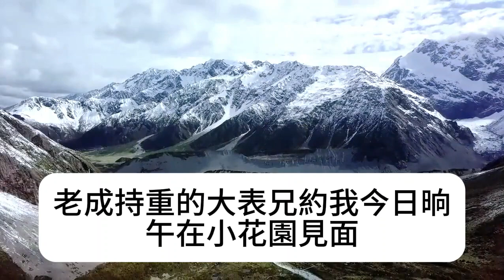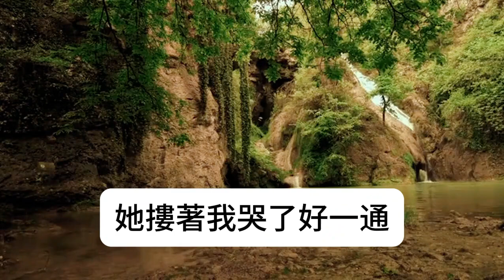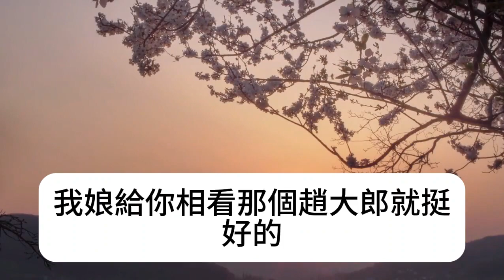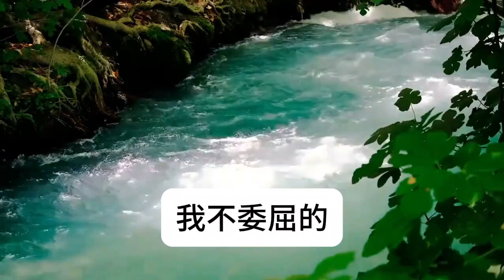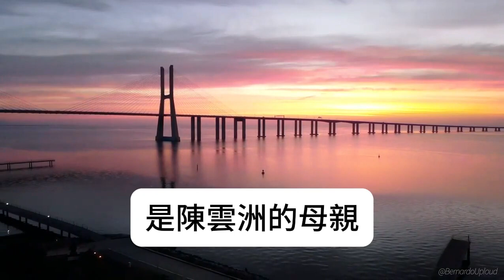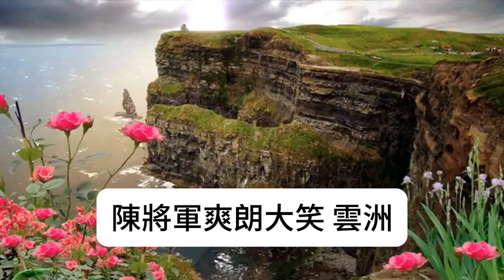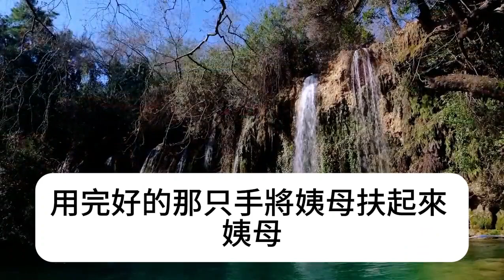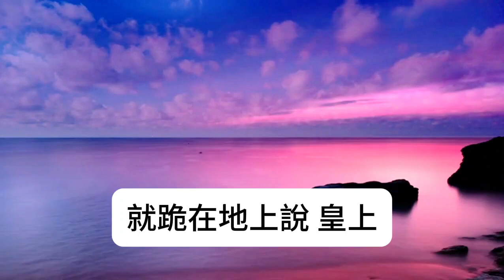我有三位表哥，他們都說愛我。可一個想納我做妾。一個要我做外室。還有一個非要拉我私奔。算了，這仨不行，我再找下一個。可就在我扭頭同意了隔壁小將軍的求親後。他們仨卻後悔了！